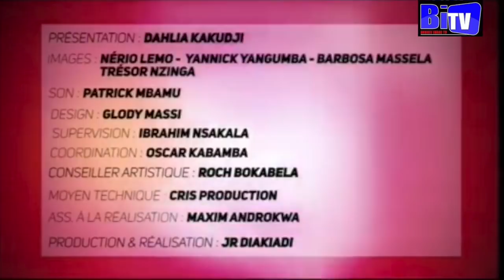EMISSION ZOOM URSULE PESHANGA ALOBI BA VERITE YA VIE NA YE PE LELI